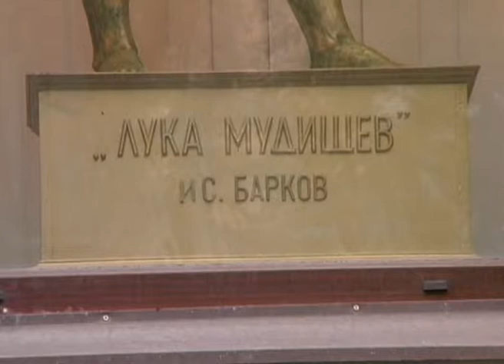Памятник мату в СПб. Сюжет С.Елгазина.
Журналист Сергей Елгазин об инициативе Игоря Князькина по установке в Петербурге памятника матерщиннику Ивану Баркову.